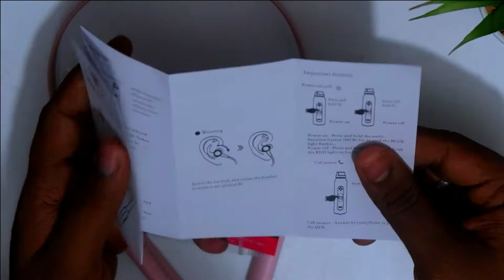Wings ARC Neckband Bluetooth Earphone Review in Tamil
Hey Guys, in this video, reviewed Wings Arc Neckband Bluetooth earphone review & unboxing. Find its pros & cons by watching this video. It priced for Rs. 1600

Follow me,